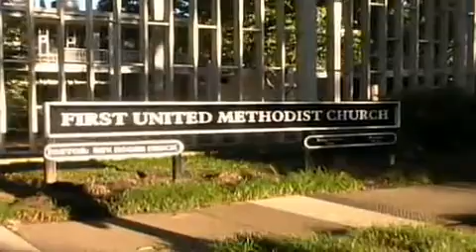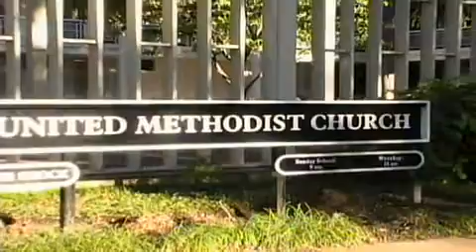FUMC Corinth 9/20/2015 " I'm Glad We Are a Church that Welcomes Christ" Roger Shock